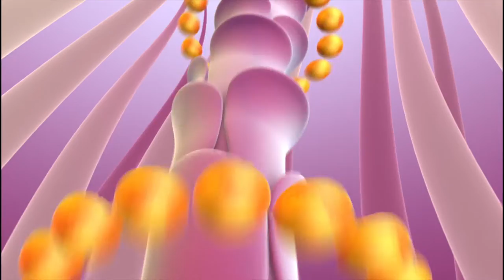Orangina Afghan Hair pt2